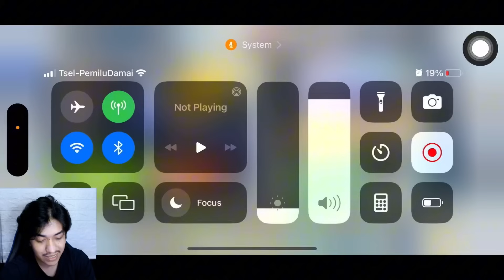141K SHOOTS! HYUGA WITH FULL STATSUP JAPAN! UNSTOPPABLE HYUGA SDF AND KEN WAKASHIMAZU SDC!